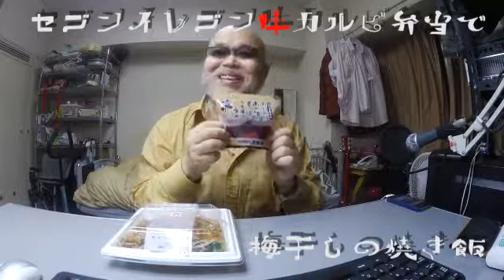ウマイか？倶楽部「牛カルビ梅干し焼き飯」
ほんの思い付きで作ってみました。元々酸っぱいものが大好きな私にとっては夏場のスタミナ料理として使えそうです。